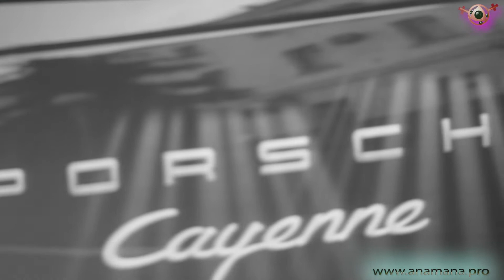Конкурс "Первокурсница года" Севастополь Blackmagic Cinema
16 ноября в ART-CLUB "ARTISHOCK" выбрали "ПЕРВОКУРСНИЦУ ГОДА 2014"

За почетный титул сражались лучшие студентки главных ВУЗов города!
Эля Абкаимова▼ СевНТУ
Марина Токарева СГГУ
Тумалева Жанна СНУЯЭиП
Мусиенко Яна МГУ
Татьяна Гапоненко▼ СевМА !

Ведущий вечера — Олег Сирота.
Почётный гость — дизайнер Светлана Возиян.
Генеральный Продюсер - Наталья Тарасенко

Video - ANAMANA.PRO аренда - Blackmagic Cinema 2.5 К